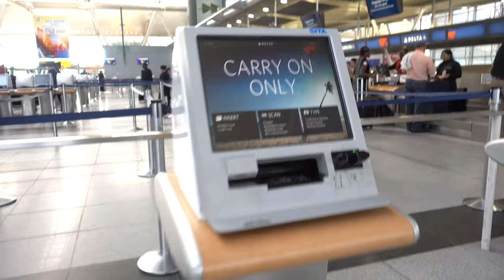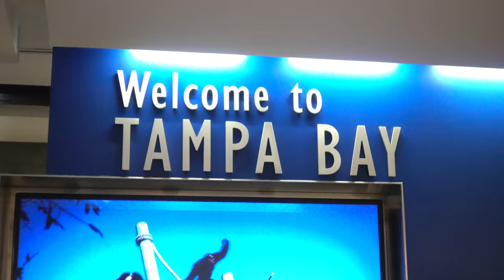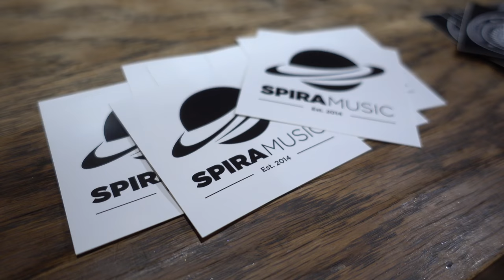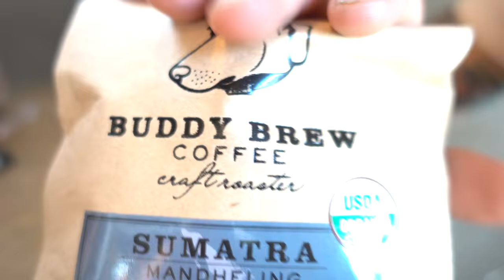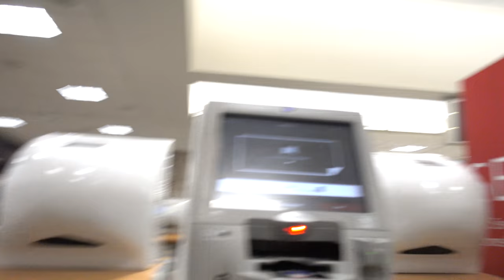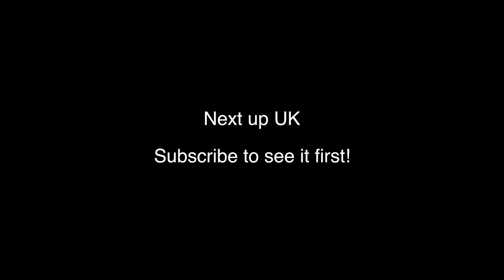MY FIRST VLOG | TAMPA, FL